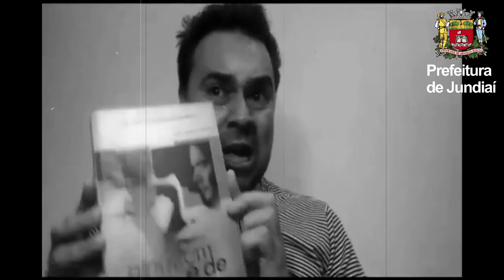FiqueemCasaJundiaí | Oficinas Culturais - Teatro adulto com André Farias (aula 13)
Neste vídeo, o professor André Farias apresenta a oficina de teatro para adultos.